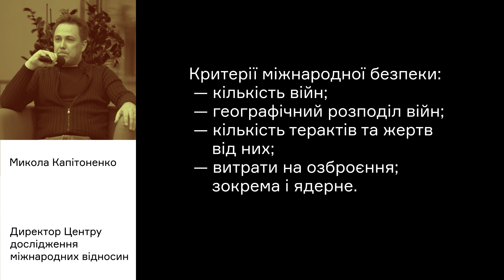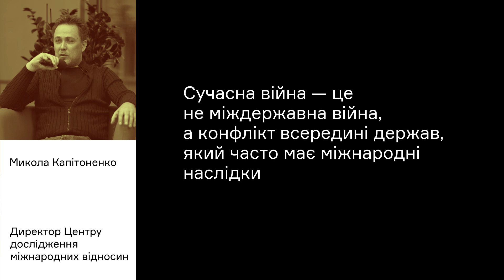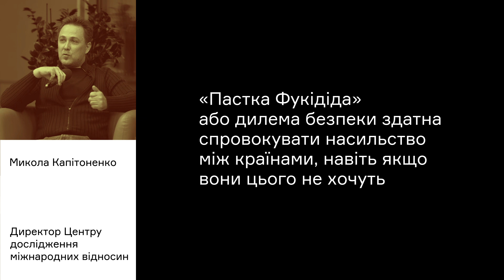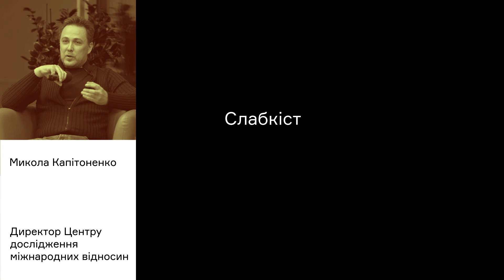Збройні конфлікти та війна: сучасний стан міжнародної безпеки | CEO Club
Микола Капітоненко, директор Центру дослідження міжнародних відносин, на зустрічі CEO Club зробив екскурс до сучасних трендів і проблем у сфері міжнародної безпеки.

Спікер розповів про актуальні методи конфліктології, способи визначення й аналізу війн і збройних конфліктів, а також презентував прогнози щодо можливих змін у сфері міжнародної безпеки у зв’язку з наростанням протистояння США та Китаю. Усі тези та прогнози доповнювалися зверненням до українського контексту й висновками щодо можливого місця та ролі України в міжнародній політиці.

00:00 Вступ. Два аспекти лекції
01:51 Як анексія Криму змінила міжнародний порядок
04:24 Показники міжнародної безпеки
06:08 Особливості сучасних війн
08:46 Як розрізнити збройний конфлікт і війну
12:00 Тероризм як загроза міжнародній безпеці
14:30 Дилема безпеки як спосіб трактування конфліктів: анексія Криму
21:08 Ядерна зброя та методи стримування ядерного озброєння
24:12 Проблеми та загрози слабких держав
27:57 Стан міжнародної системи безпеки: протистояння США та Китаю
29:14 Показники сильної держави
33:03 Ризики загострення біполярного протистояння США та Китаю
35:38 Уроки для України

Коментарі до відео модеруються. Некоректні висловлювання щодо учасників дискусії чи клубу буде видалено.